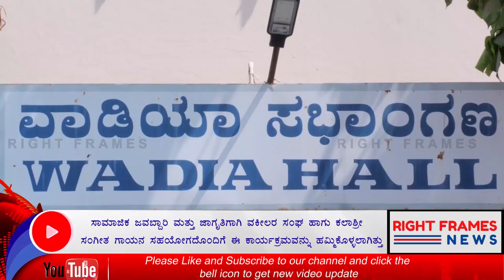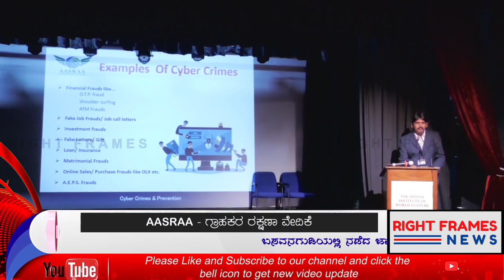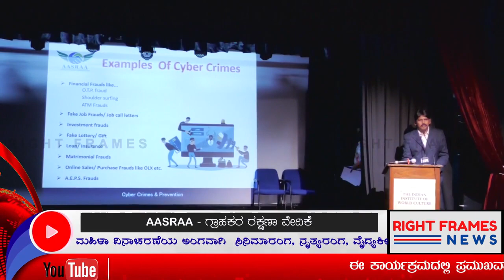Aasraa | Consumer Rights Organization | World Women's Day Celebration Bangalore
ಬೆಂಗಳೂರು 15/03/2024: ಬಸವನಗುಡಿಯಲ್ಲಿ ನಡೆದ ಜಾಗೃತಿ ಕಾರ್ಯಕ್ರಮ ಮತ್ತು ವಿಶ್ವ ಮಹಿಳಾ ದಿನಾಚರಣೆಯ ಅಂಗವಾಗಿ  ಎಲ್ಲಾ ಸಾಧಕರಿಗೆ ಸನ್ಮಾನಿಸಲಾಯಿತು. ವಿವಿದ ಕ್ಷೆತ್ರದಲ್ಲಿ ಸಾಧಕರನು ಗುರುತಿಸಿ ಸಿನಿಮಾರಂಗ, ನೃತ್ಯರಂಗ, ವೈದ್ಯಕೀಯ ರಂಗ, ನಾಟಕ ಮತ್ತು ಹಲವು ಕ್ಷೇತ್ರದಲ್ಲಿ ಗುರುತಿಸಿ ಸಾಧಕರಿಗೆ ಸನ್ಮಾನಿಸಿ  ಗೌರವಿಸಲಾಯಿತು.

ರೈಟ್ ಫ್ರೇಮ್ಸ್"  ಒಂದು ಡಿಜಿಟಲ್ ಯೂಟ್ಯೂಬ್ ಚಾನಲ್ ಆಗಿರುತ್ತದೆ, ಪ್ರಚಲಿತ ವಿದ್ಯಾಮಾನಗಳ ಮಾಹಿತಿ ಮತ್ತು ಎಲ್ಲಾ ವಲಯಗಳ ಸುದ್ದಿಯನ್ನು ನಾವು ಪ್ರಸಾರ ಮಾಡುತ್ತೇವೆ, ಮುಖ್ಯವಾಗಿ, ರಾಜಕಾರಣ, ಕಲೆ, ಸಾಹಿತ್ಯ, ಆರೋಗ್ಯ, ಶಿಕ್ಷಣ, ಕ್ರೀಡೆ, ಸಿನಿಮಾ ಮತ್ತು ಇತರೆ ವಿಷಯಗಳ ಪ್ರತ್ಯಕ್ಷ ವರದಿಯನ್ನು ಪ್ರಸಾರ ಮಾಡುತ್ತೇವೆ,

ನಮ್ಮ ಮೇಲೆ ಯಾವುದೇ ಧರ್ಮ, ಜಾತಿ, ಪಂಗಡ ಮತ್ತು ಪಕ್ಷದ ಪ್ರಭಾವ ಬೀರುವುದಿಲ್ಲ ಹಾಗು ನಾವು ಇದ್ಯಾವುದು ಒತ್ತಡಕ್ಕೆ ಒಳಪಟ್ಟಿರುವುದಿಲ್ಲ.

ಎಲ್ಲಾ ತರಹದ ಸುದ್ದಿಗಳನ್ನು ಜನಸಾಮಾನ್ಯರ ಎದುರಿಗೆ ಇಡುವುದು  ನಮ್ಮ ಏಕೈಕ ಗುರಿಯಾಗಿರುತ್ತದೆ

ಪರಿಣಿತ ಪತ್ರಕರ್ತರು, ಹೆಸರಾಂತ ಮುಖ್ಯ ಸಂಪಾದಕರು ಹಾಗೂ ಕಾನೂನು ಪರಿಣಿತರು ನಮಗೆ ಸಲಹೆ ರೂಪದಲ್ಲಿ ಸಹಕಾರಿಯಾಗಿರುತ್ತಾರೆ.

    "Right Frames" is a digital YouTube channel, we broadcast current academic information and news from all sectors, mainly live reporting on politics, arts, literature, health, education, sports, cinema and other topics.

We are not influenced by any religion, caste, sect or party and we are not under any pressure.

Our only aim is to keep all kinds of news in front of the Public

Expert journalists, renowned editors-in-chief and legal experts will assist us in the form of advice.